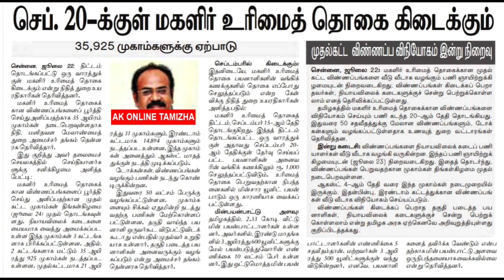குடும்பத் தலைவிக்கு 1000 | Kudumba thalaivikku 1000 eligibility | kudumba thalaiviku 1000 news today